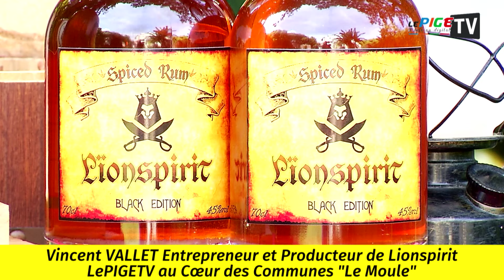Vincent VALLET Entrepreneur et Producteur de Lionspirit